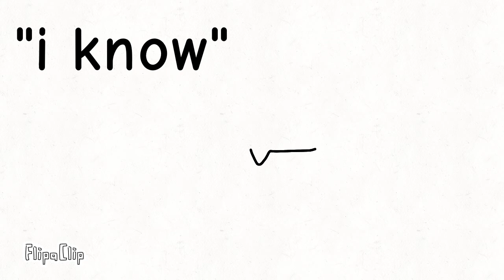"i know" among us lipsync tets no voice :')